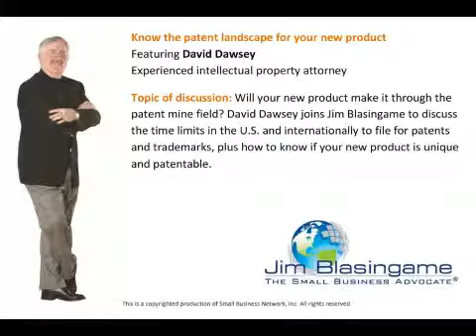Jim Blasingame with David Dawsey May 26, 2011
Will your new product make it through the patent mine field? David Dawsey joins Jim Blasingame to discuss the time limits in the U.S. and internationally to file for patents and trademarks, plus how to know if your new product is unique and patentable.